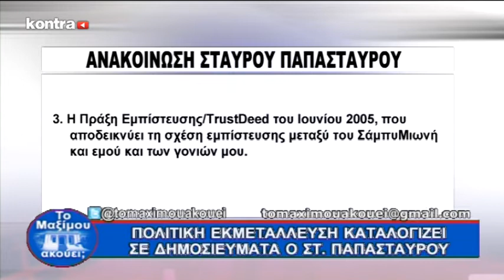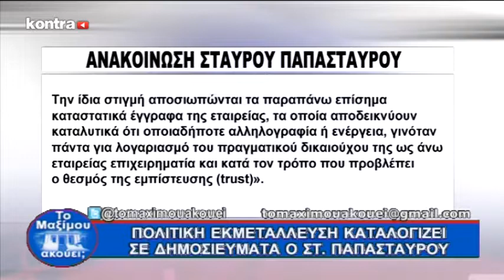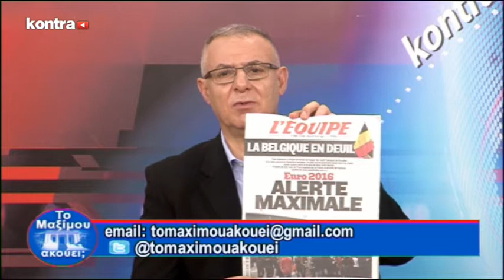MAXIMOY AKOYEI 0304 P4 | Kontra Channel Hellas